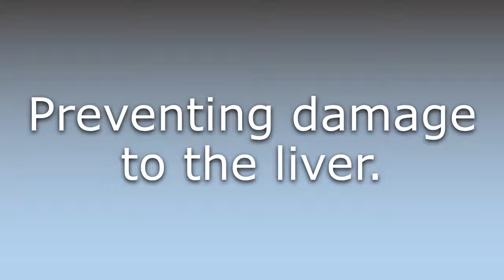What does Hepatoprotective mean?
What does Hepatoprotective mean in English? Learn the meaning of the word Hepatoprotective! How to Pronounce Hepatoprotective. Expand your vocabulary, learn words.